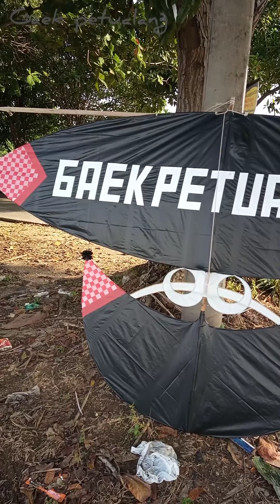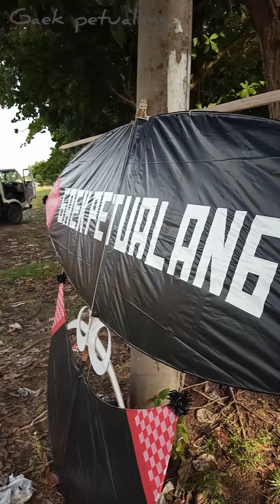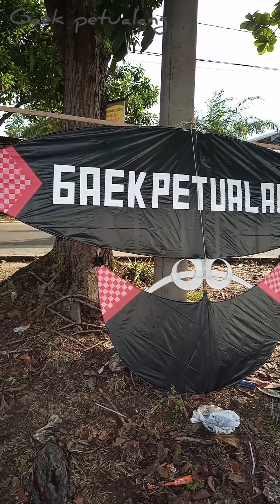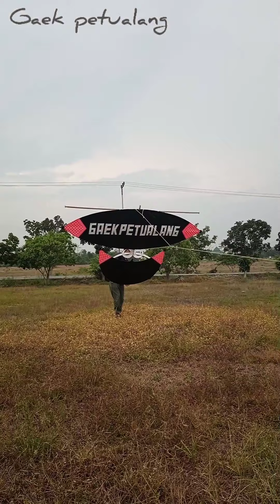TES PERDANA LAYANG DENGUNG GAEK PETUALANG 3 METER,,SUKSES BROO.